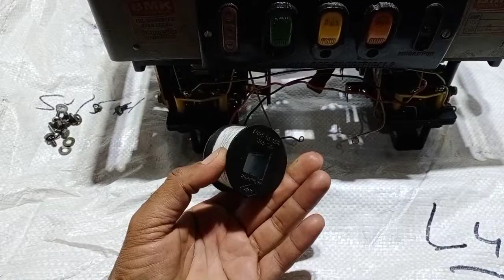Submersible Moter Starter Repair /Coil dead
45/0/45volt Transformer winding in 10ampere core size 4 no. full  दोस्तो अगर आप किसी अन्य ट्रांसफार्मर की video देखना चाहते हैं तो सभी video के लिंक नीचे दीए गए हैं

50/0/50 transformer को सही तरीके से तैयार करना

55/0/55 transformer जो 16amp मे होता है उसको किस प्रकार winding   करते हैं देखने के लिए लिंक पर टच करें 👇👇👇👇👇

24volt Double Booster Battery charger को किस प्रकार तैयार करते हैं

12v Battery charger कोसही तरीके से बनाना